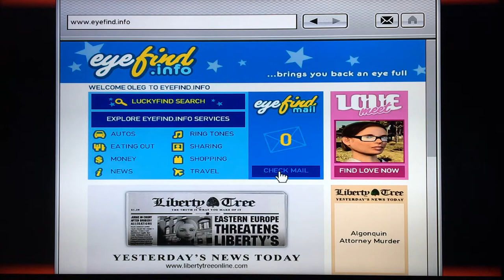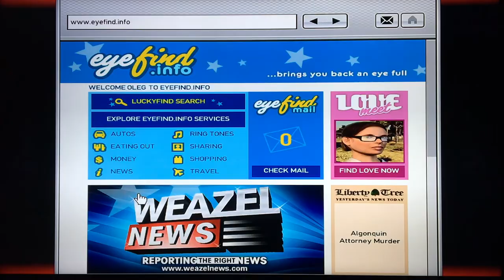gta 4 wrong is right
Nico's first mission for a mysterious government organization. With a surprise twist.